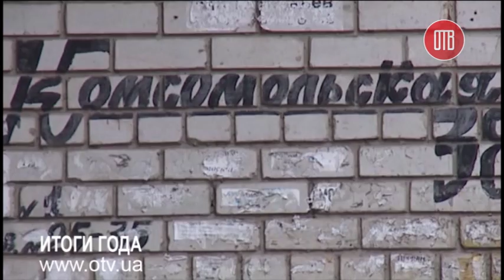Итоги года (31 декабря 2015)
Итоги года от ОТВ